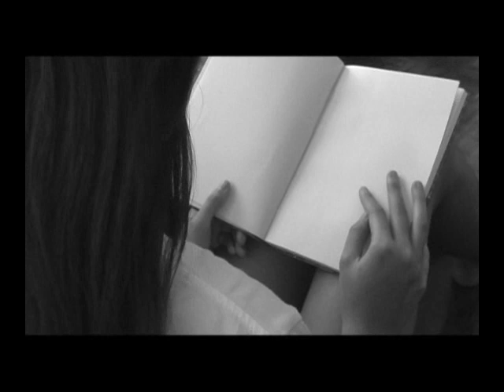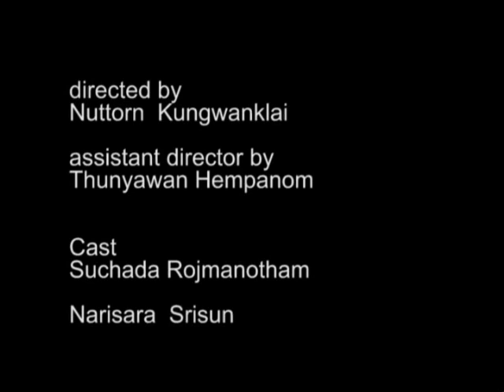Fall apart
thai short film